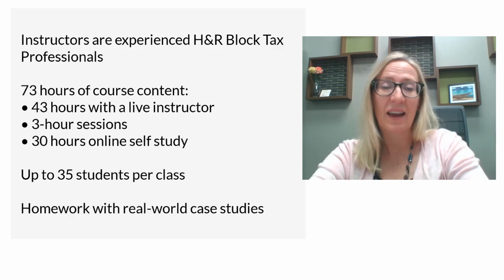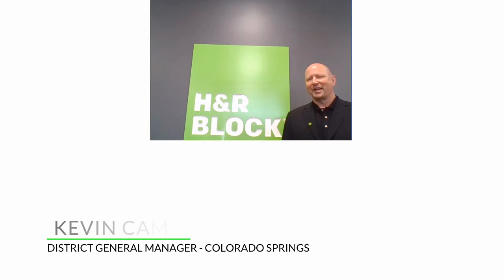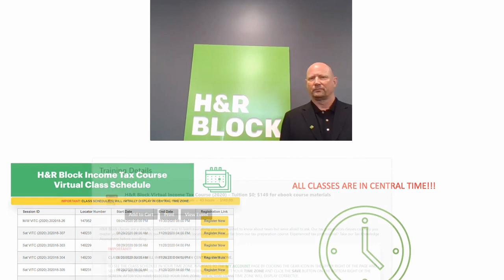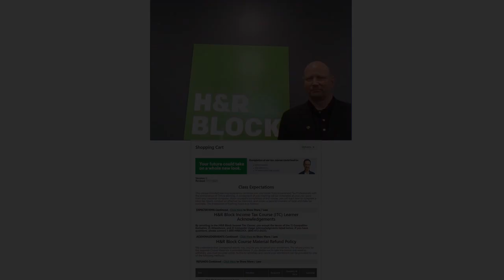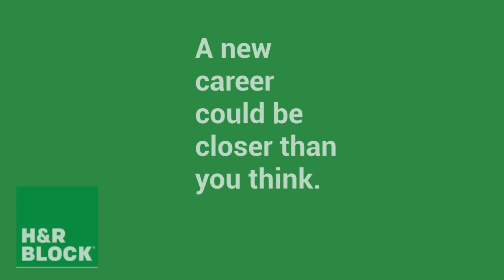H&R Block: Income Tax Course Virtual Forum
Welcome to the H&R Block Virtual Forum for our Income Tax Course. Please watch our Virtual Forum video to find answers to any questions you might have about taking the Income Tax Course through H&R Block.

If you have any questions about how to enroll, fill out our survey and we'll get back to you.

Thanks! We are happy to offer this course to all who are interested in learning more about Tax Law!

H&R Block Team Denver